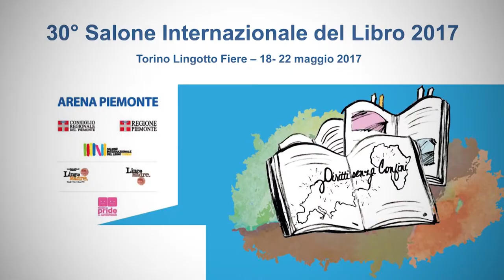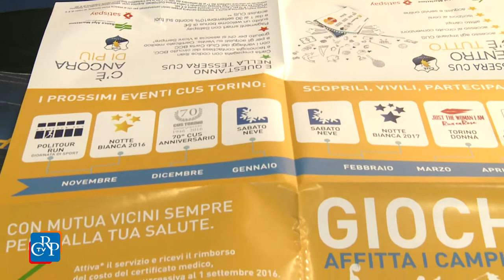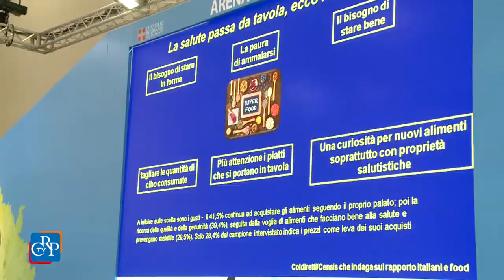Dilloatutti Tour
Ha fatto tappa al Salone del Libro, il 22 maggio, il Dilloatutti Tour, il progetto degli Stati generali dello Sport del Consiglio regionale con il Centro universitario sportivo Torino, che si propone di fare della pratica sportiva e dei corretti stili di vita gli strumenti di tutela della salute e della prevenzione primaria. Tra le iniziative, una campagna di informazione e promozione dei corretti stili di vita in cui sono coinvolti i giovani e il mondo universitario.